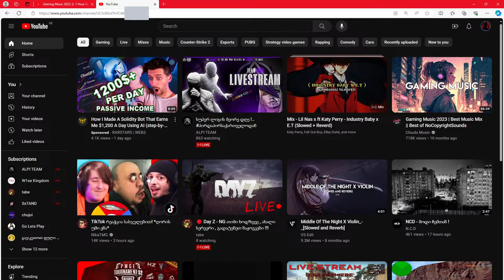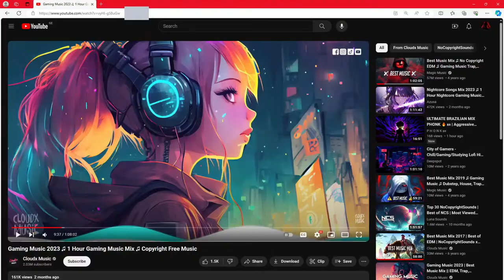Pubg Mobile 乂HealthyLife乂 Gameplay #5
About me:

- Real Name? / "Tornike"
- Country? / Georgia
- Age? / 26Years
- Device? / PC :)

PC:
I7 12700
RAM 32
RTX 3070 Game Rock
MONITOR  144hz